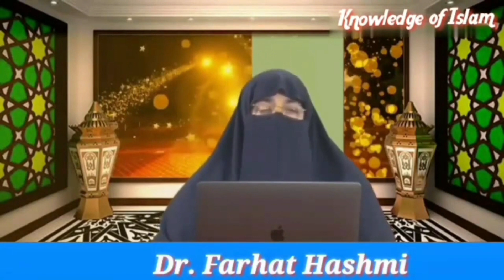Aurat ka Ramzan me Quran pak parne ke Fazial | Dr. Farhat Hashmi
quran aurat haiz ki halat me quran kaise padhe
,kya aurat halat e haiz me quran padh kar sakti hai
?ramazan mai quran ki tilawat ke 3 tareqe
quran padhne ka tarika
 ladis halat e haiz me hifz e
 quran kaise kare halat e haiz me hifz e quran kaise karen amqasmi
about quran mai ayat kaise karen kia haiz o nifas wali aurat quran pak ki tilawat kr sakti hai quran majeed ki tila